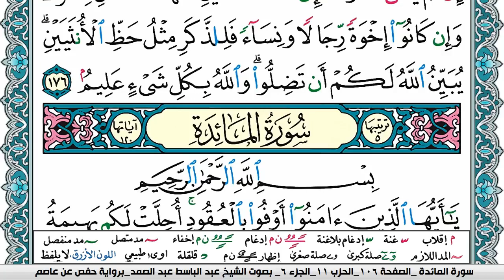سورة النساء مكتوبة عبد الباسط عبد الصمد- Surah Al Nesaa Abdelbasset Abdessamad